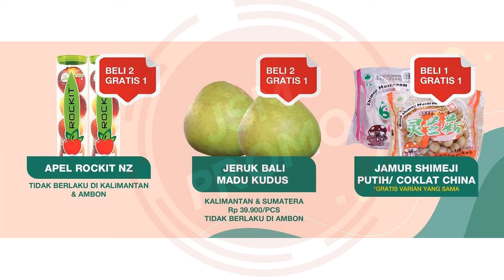Promo JSM Farmers Market 25 - 27 Juni 2021 | Hanya 3 Hari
PROMO Farmers Market 25 - 27 Juni 2021